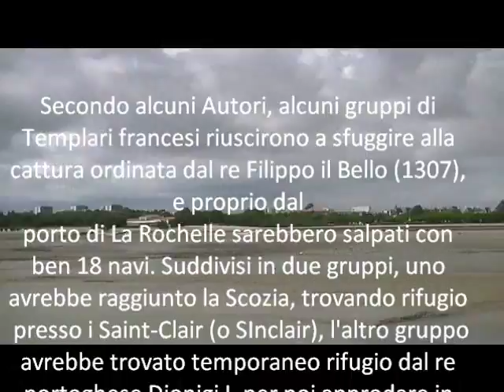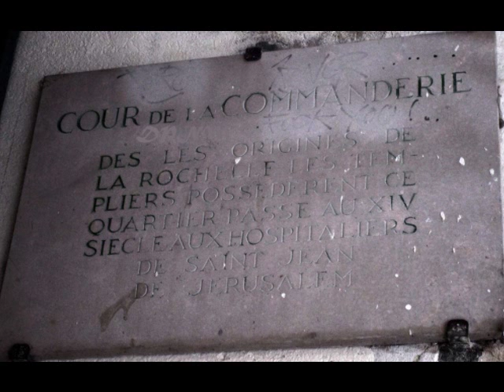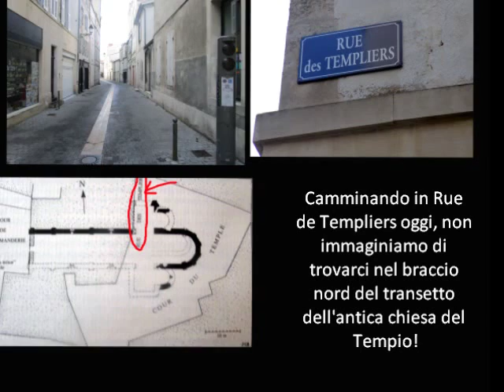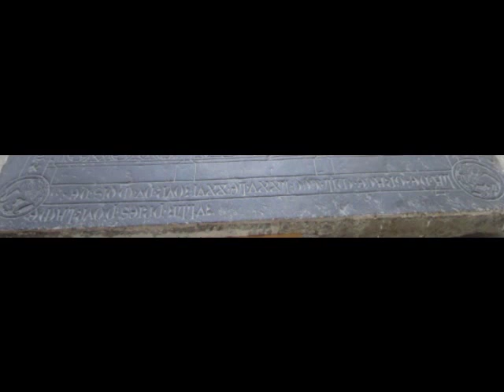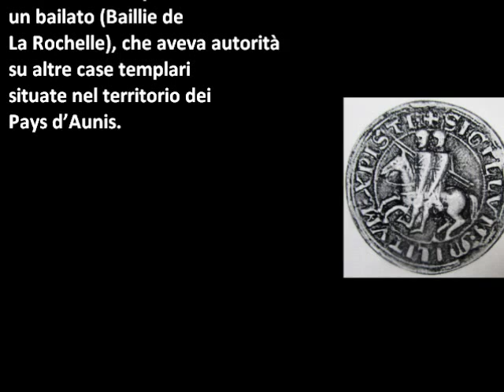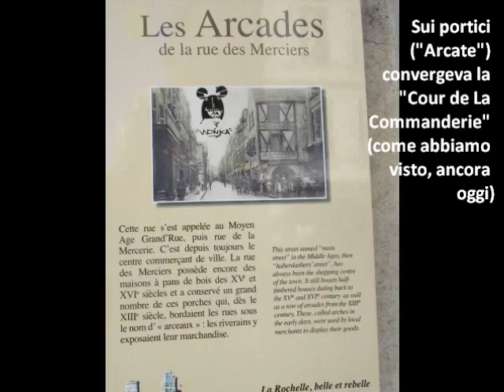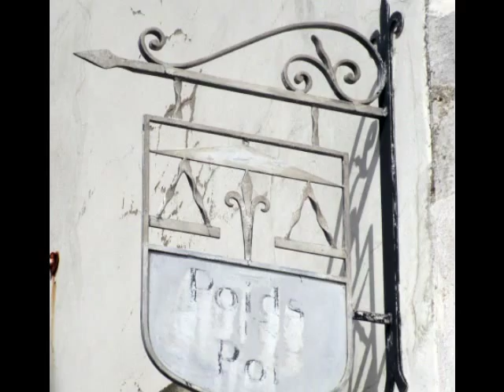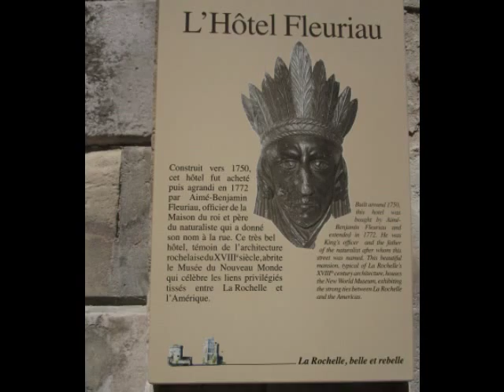Sulle tracce dei Templari a La Rochelle (Francia)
Definita anche "le port du Templiers" (il porto dei Templari), La Rochelle è stata la sede di un importante bailato dell'Ordine dei Cavalieri del Tempio, che qui si insediarono in una data imprecisata ma sicuramente entro il 1139. Andiamo alla scoperta delle vestigia della loro presenza nella cittadina atlantica francese: la chiesa di Notre-Dame-du-Temple, la Commanderie, le vie ancora oggi intitolate a loro, i ritrovamenti emersi dagli scavi...Il video è stato da noi girato nell'agosto 2014.